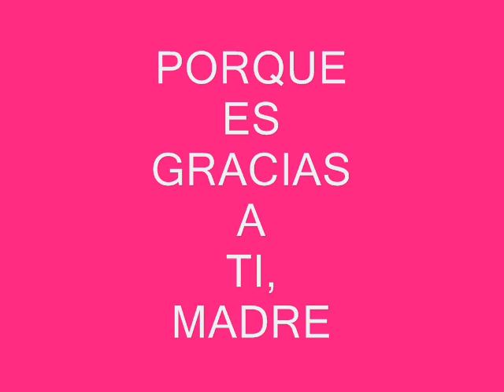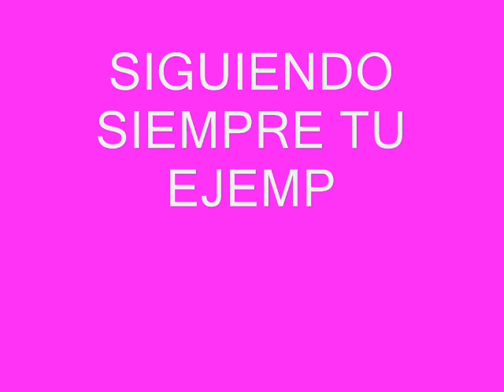Para mi madre adorada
esto y más se merece mi querida mamitzia